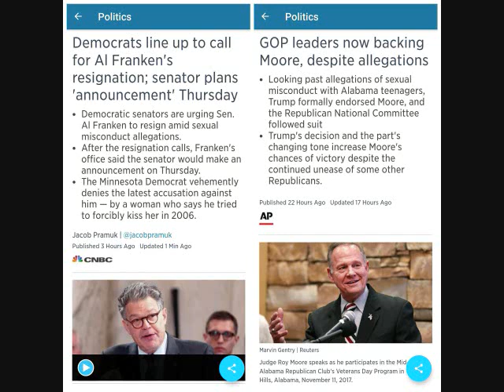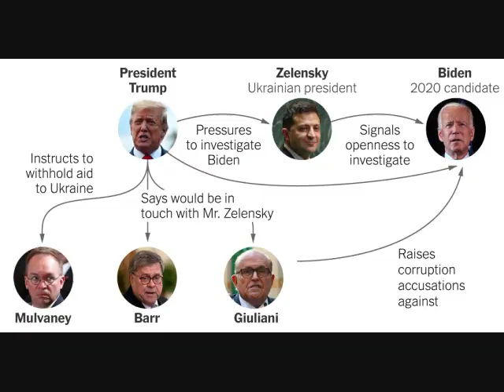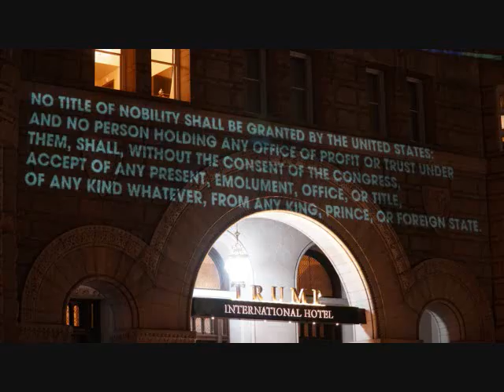The GOP is Statistically a Criminal Organization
No this is not just hyperbole, its math and statistics and Fox and republican voters keep enabling their crimes.